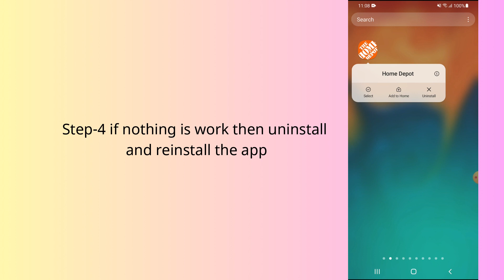How to fix The Home Depot app not working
In this video, you will learn why the Home Depot app not working and how to fix it.